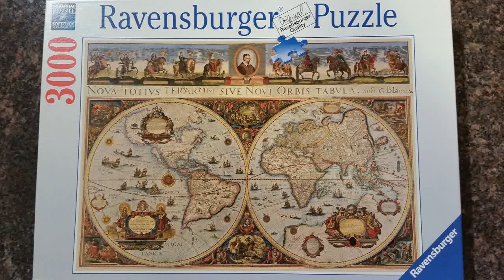Time Lapse Puzzle - World Map, 1665 - Ravensburger 3000 pieces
Total Pieces: 3168
Build Time: Approximately 28 hours over 9 days

A fun puzzle. I was surprised to find the oceans were harder to put together than the continents, which ended up being pretty quick to build.